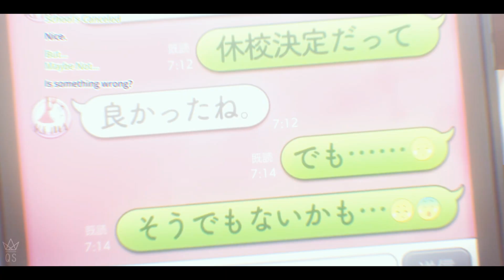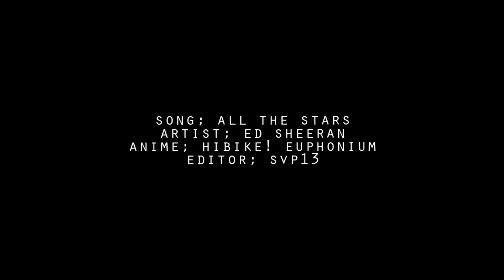dulces sueños, mi amor ; kumirei - Hibike! Euphonium AMV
"The Moon loved the Sun so much he died every night just to let her breathe."

I've been down for a long time, but there's one person who's been there for me through all of it with unwavering support and love, and I'm so grateful for that.

I wanted to express how much I appreciate her care and her love, and how much I love her in return. I'm so lucky to have met such a selfless person. She's my inspiration to be better, and stronger. She gives me the ambition to carry on. She gives me the drive to seize the day, even when it feels like the whole world's coming down on my shoulders.

She's my partner in life, and I can't wait until I can finally hold her hand.

This is for you, Melissa.

Song: All the Stars
Artist: Ed Sheeran
Anime: Hibike! Euphonium
Pairing: Kumirei

- Social Media -

Cosplay page: Scrubbys cosplay hut
PSN: ThirstyPunch